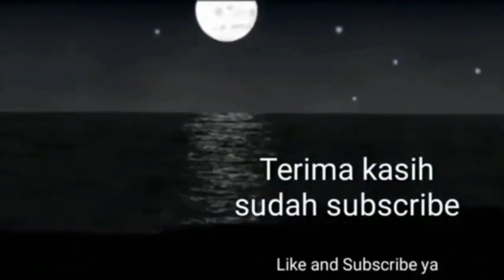SHOLAWAT ALLAHUMMA SHOLLI ALA SAYYIDINA MUHAMMAD